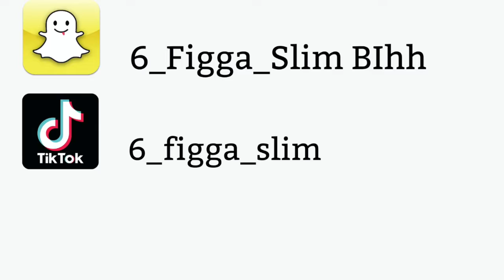Bway Yungn "Make It Out" Reaction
Bway Yungn-Make it out video